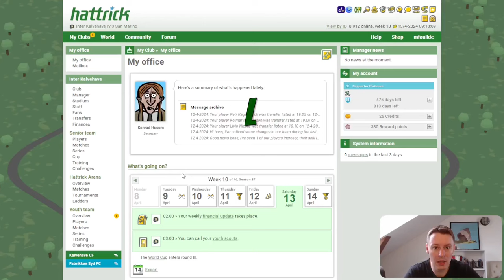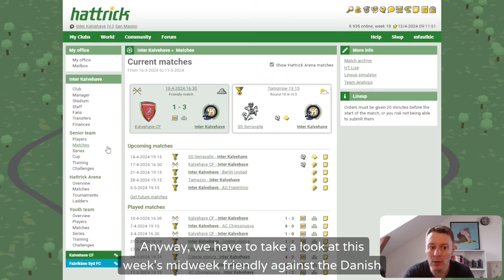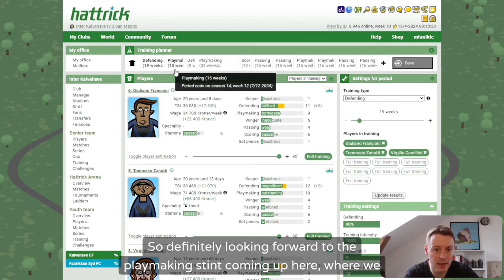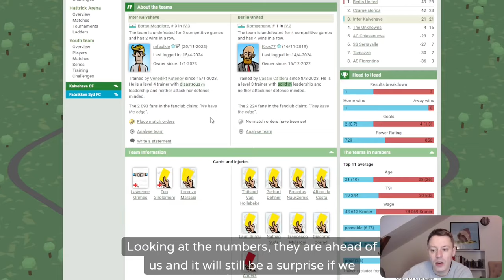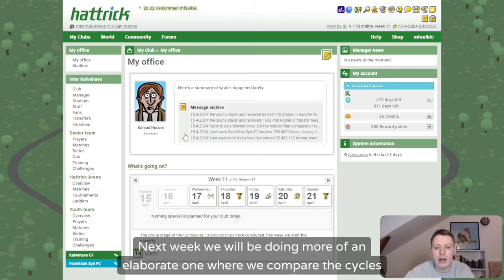Let's play: Hattrick #55 - Another gem in the academy?!?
Another nice update from the academy in this one!